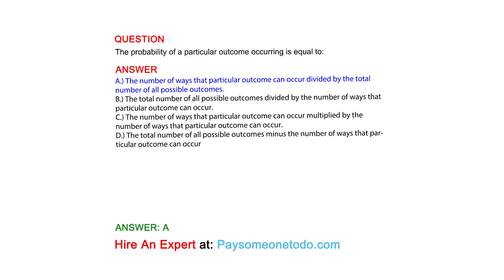The probability of a particular outcome occurring is equal to:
QUESTION

ANSWER
A.) The number of ways that particular outcome can occur divided by the total number of all possible outcomes.
B.) The total number of all possible outcomes divided by the number of ways that particular outcome can occur.
C.) The number of ways that particular outcome can occur multiplied by the number of ways that particular outcome can occur.
D.) The total number of all possible outcomes minus the number of ways that particular outcome can occur